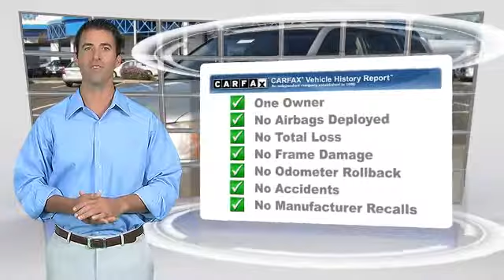Cheap Used Cars for Sale Bay Area Oakland Hayward Alameda San Leandro Ca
Search for more high-quality vehicles at San Leandro Honda:
/search.asp?dealerlist=000210

[DFIN:2:2580097:I:D7D10791:c7afb4b3befca7c1f59d7835b3594e6c]